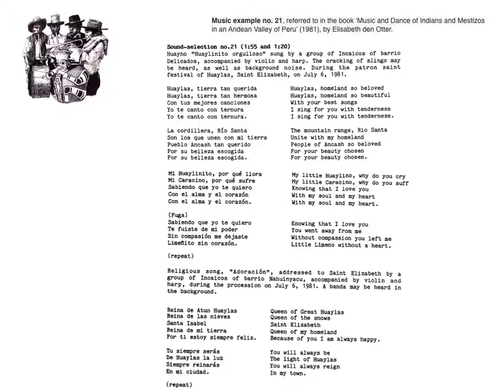peru music of indians and mestizos in an andean valley no 21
Please note: the first couplet is missing in the audio.